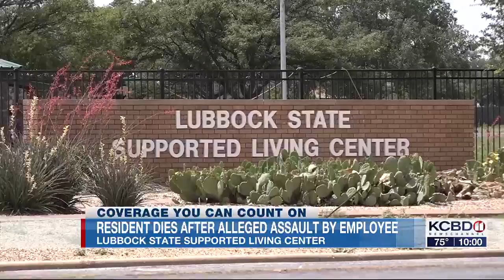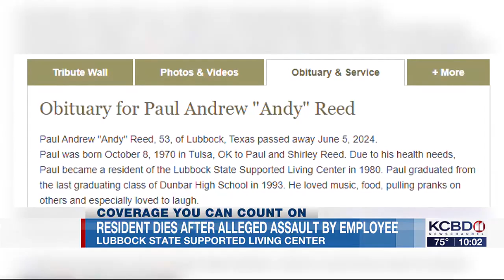Employee accused of assaulting resident at Lubbock State Supported Living Center, resulting in de...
Employee accused of assaulting resident at Lubbock State Supported Living Center, resulting in death